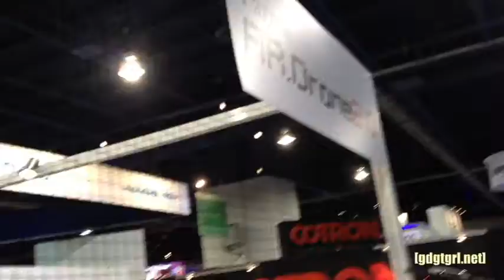Flying Cameras at CES